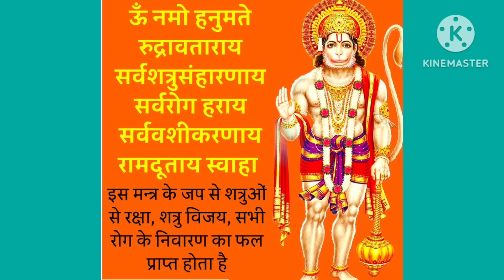बड़ा मंगलवार_ घर में ही करो 4 उपाय,1 व्यक्ति करो उपाय पूरे परिवार का भाग्य चमक जाएगाPrdeep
gangadashara गंगा दशहरा प्रदीप मिश्रा जी उपाय 30 मई गंगा दशहरा उपाय
Ganga Dashara Prdeepji mishra Upay
गंगाजल की प्रदीप मिश्रा जी के उपाय
प्रदीप जी मिश्रा गंगा दशहरा उपाय प्रदीप जी मिश्रा गंगाजल उपाय गंगा दशहरा गंगा दशहरा गंगा दशमी प्रदीप मिश्रा जी होता है गंगा दशमी प्रदीप जी मिश्रा गंगा दशहरा उपाय बताइए
हर हर महादेव श्री शिवाय नमस्तुभयम इस वीडियो में बताया गया है कि🙏👇
नवमी तिथि प्रदीप मिश्रा जी उपाय 31 मई एकादशी प्रदीप मिश्रा के उपाय
सोमवार का उपाय प्रदीप मिश्रा जी का
29 मई सोमवार का पंचांग

रविवार नवमी तिथि प्रदीप मिश्रा जी उपाय आंवला में धागे का प्रदीप मिश्रा जी उपाय प्रदीप मिश्रा जी सोमवार उपाय
अपना मकान बनाने का उपाय
शिव महापुराण उपाय प्रदीप मिश्रा जी आज की कथा का उपाय प्रदीप मिश्रा जी की
Aapna_ghar# अपना मकान बनाने का उपाय प्रदीप मिश्रा
अपना मकान बनाने का प्रदीप मिश्रा जी का उपाय
प्रॉपर्टी बनाने का प्रदीप मिश्रा जी का उपाय
लोन और कर्ज चुकाने का प्रदीप मिश्रा जी का उपाय
लॉन्ग का प्रदीप मिश्रा जी का उपाय
मकान बनाने का उपाय किराए का मकान उपाय प्रदीप मिश्रा जी मकान बनाने का आविष्कर मिक्सर महादेव प्रदीप मिश्रा जी उपाय

श्री शिवाय नमस्तुभयम हर हर महादेव आज की वीडियो में शनिवार के सटीक उपाय के बारे में संपूर्ण जानकारी दी गई है

शनिवार अष्टमी के उपाय
जेष्ठ माह की शनिवार के उपाय
जेष्ठ माह की एकादशी के उपाय
शनिवार के टोटके
पंडित प्रदीप जी मिश्रा के उपाय
पंडित प्रदीप मिश्रा जी के शनिवार के सरल उपाय

pandit pradeep mishra ji ki shiv puran katha, pandit pradeep mishra ji ke pravachan,

pandit pradeep mishra sehore wale, pandit pradeep mishra ke upay,

pandit pradeep mishra ji ke totke, pandit pradeep mishra shiv puran

shiv mahapuran ke upay, pandit ji ke upay

panditpradeepmishraji pradeep mishra live, pradeep

pradeep mishra ke upay, shiv puran katha, pradeepjimishra, pandit mishra, pradeep mishra ke pravachan, pandit pradeep ji mishra,

panditpradeepmishraparthivshivling, प्रदीप मिश्रा जी के टोटके, usa чn, pardip misara, pradeep mishra ji ke upay, panditpradeepmishra, mishra ji, pradeep mishra ki katha, pradeep ji mishra ke upay, pandit_pradeep_ji_mishra, somvar ashtami upay by pradeep mishra, pandit, somwar ashtami ke upay pradeep mishra, कुबेरेश्वर_धाम_व्यास_पीठ, pandit mishra ji, pradeep mishra ji ki live katha, pradeep mishra ji sharad purnima ke upay, pradeep mishra shiv nuran uute for TUT nandit pradeen
दीपक में फूल दीपक कैसे लगाते हैं
दीपक में फूल बनने का कारण दीपक मेगुरुवार प्रदीप मिश्रा जी उपाय बुधवार का प्रदीप मिश्रा जी का उपाय सोमवार का प्रदीप मिश्रा जी उपाय मंगलवार प्रदीप मिश्रा जी उपाय शनिवार प्रदीप मिश्रा जी उपाय रविवार प्रदीप मिश्रा जी उपाय प्रदीप मिश्रा जी के उपाय और कथा

pandit pradeep mishra ke upay, pandit pradeep mishra ji ke totke,

shiv mahapuran ke upay, guru ji ke upay

hanumanjayanti hanumanjayantikeupay sindoor piple ## # hanumanjayanti2023upay आज की कथा के प्रदीप मिश्रा जी के उपाय चौथ व्रत के प्रदीप मिश्रा जी के उपाय

रविवार उपाय प्रदीप मिश्रा जी
क्लेश मिटाने का नौकरी पाने का प्रदीप मिश्रा
प्रदीप मिश्रा जी का उपाय नौकरी पाने का